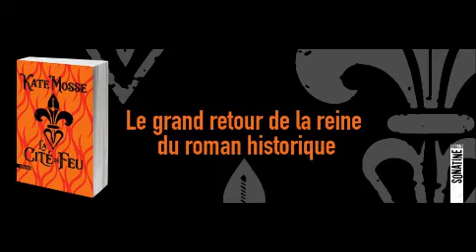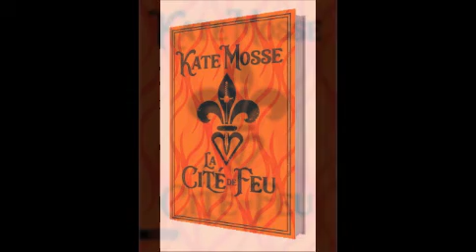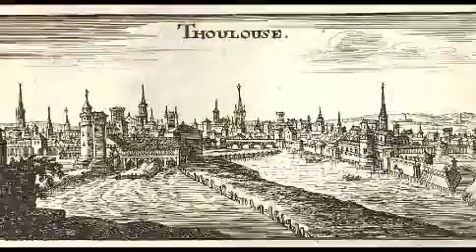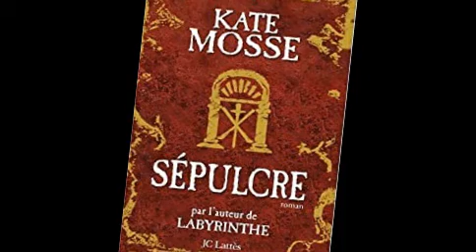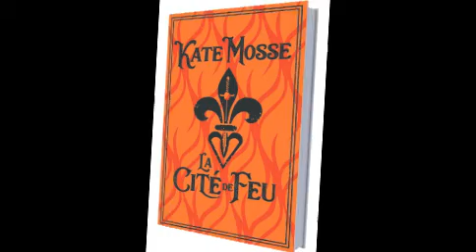37# La cité de feu, de Kate Mosse (résumé et critique)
Achetez le livre
France, 1562. Les tensions entre catholiques et protestants s'exacerbent, le royaume se déchire. Le prince de Condé et le duc de Guise se livrent un combat sans merci. Les huguenots sont persécutés, les massacres se succèdent. À Carcassonne, Marguerite Joubert, la fille d'un libraire catholique, fait la connaissance de Piet, un protestant converti dont la vie est en danger.